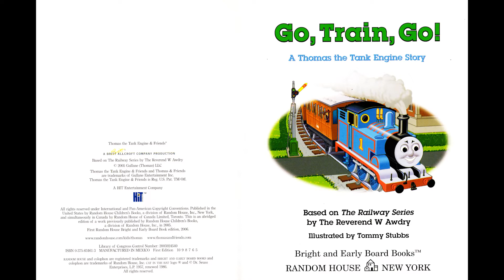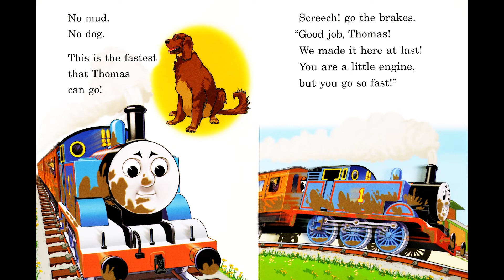Thomas and Friends | Go, Train, Go | +More Story Read Aloud | The Reading Burrow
Read along on another Thomas The Train's adventure. Thomas must get the judge to a train show, overcoming obstacles on the way.